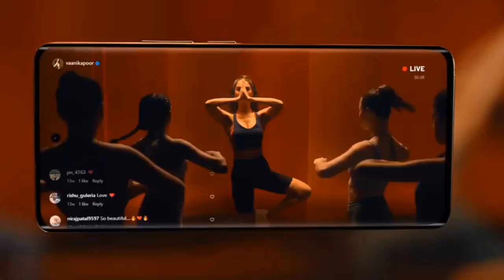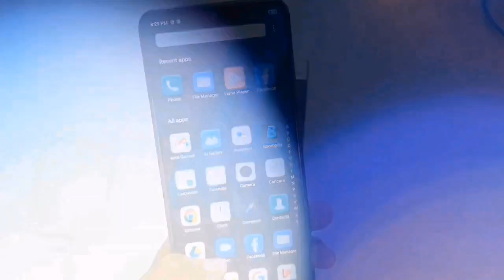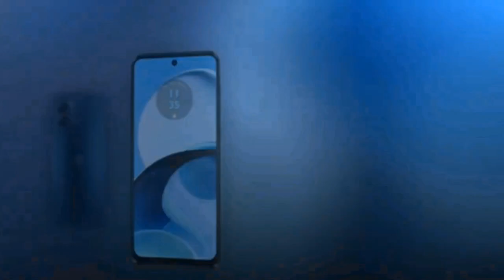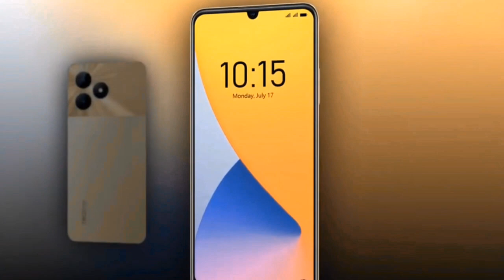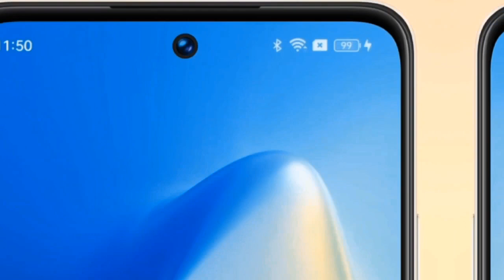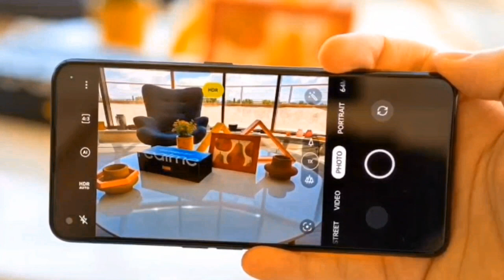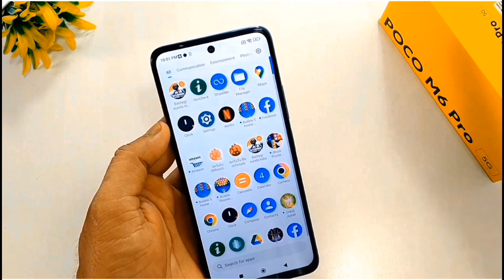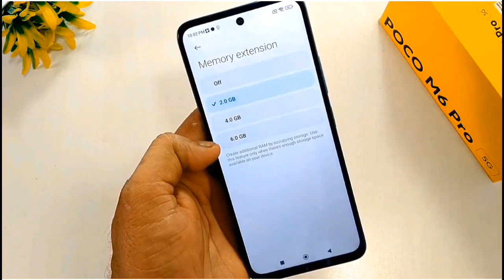TOP 5 BEST PHONE UNDER 10000 IN 2023 | best phone under 10000 big billion days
In this video we are going to talk about top 5 best phone under 10000. These smartphones are loaded with great Specs like 6GB RAM, 50Mp Camera,  Gaming processor and so on...